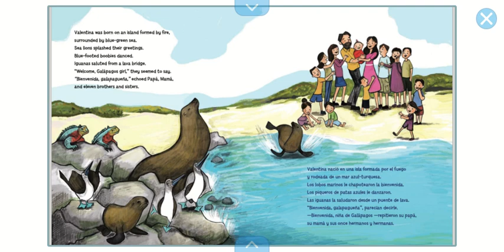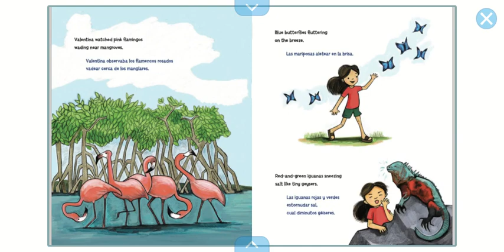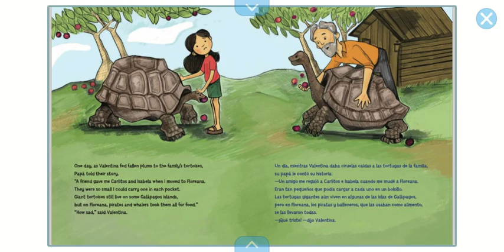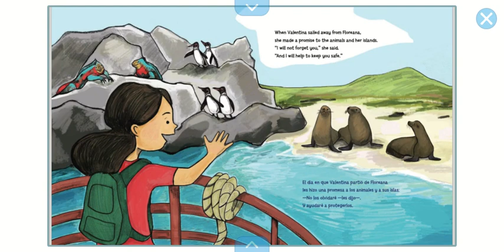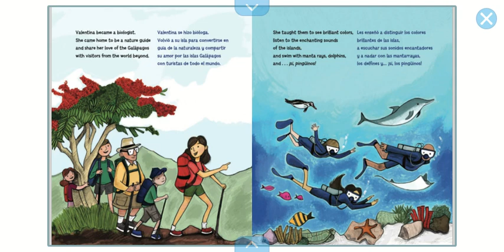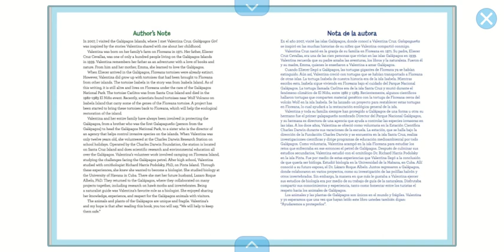Galapagos Girl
This title from Epic! follows the life of Valentina Cruz, a girl from the Galapagos islands who became a biologist and naturalist guide. It was written by Marsha Diane Arnold and illustrated by Angela Dominguez.